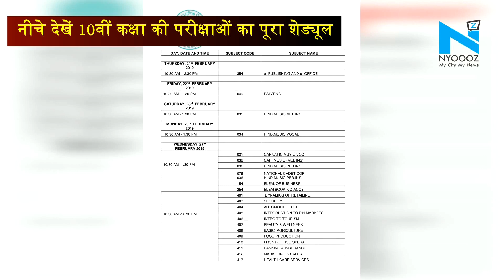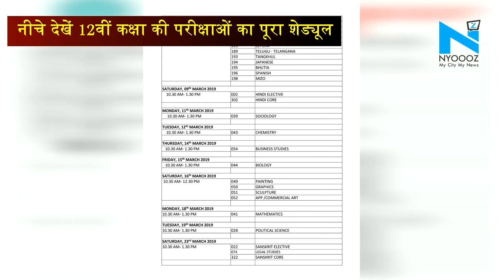CBSE की 10वीं और 12वीं कक्षा की परीक्षाओं की तारीखों का ऐलान, देखें पूरा शेड्यूल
सीबीएसई ने 10वीं और 12वीं कक्षा की परीक्षाओं की तारीखों का किया ऐलान। 10वीं कक्षा की परीक्षाएं 21 फरवरी से जबकि 12वीं की परीक्षाएं 15 फरवरी से होगी शुरू। परीक्षा के लिए उत्‍तर पुस्तिका सुबह‍ 10 बजे और इसके 15 मिनट बाद दिया जाएगा पेपर।